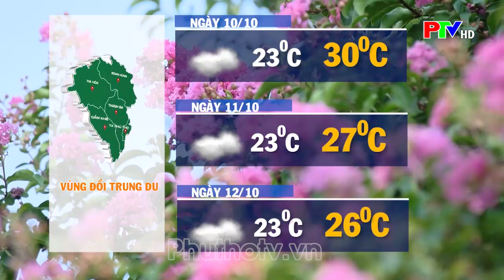Thời tiết Phú Thọ ngày 10-10-2023